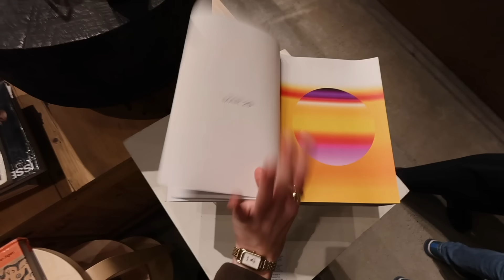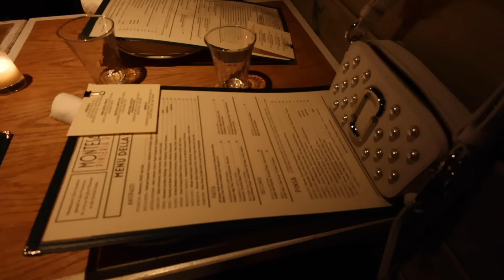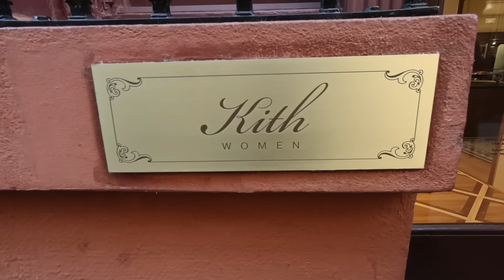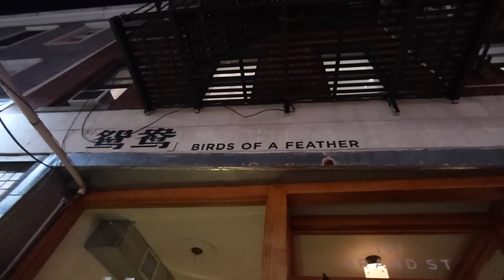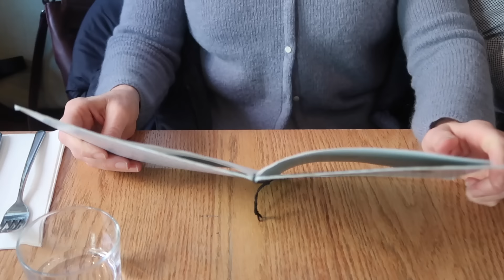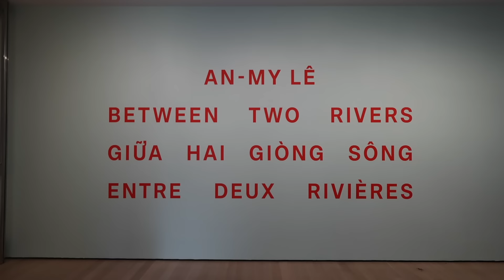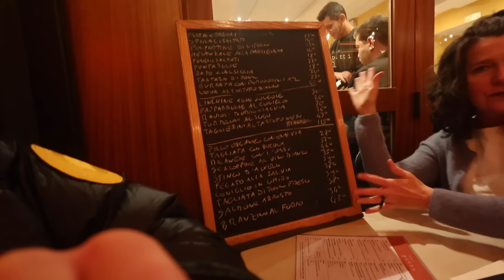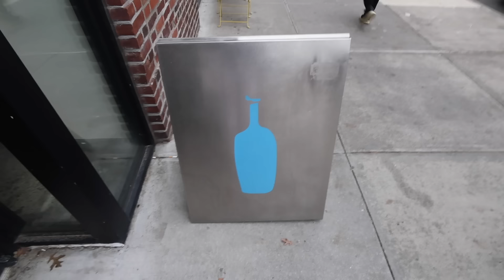running around nyc with the fam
a super fun couple of days in nyc with the fam -- shopping, restaurant hopping & going out with mila! hope you enjoy x

find all my favourite spots & hidden gems from everywhere i've traveled on my Step

FAQ
are you in college? yes, i'm in cultural studies at mcgill